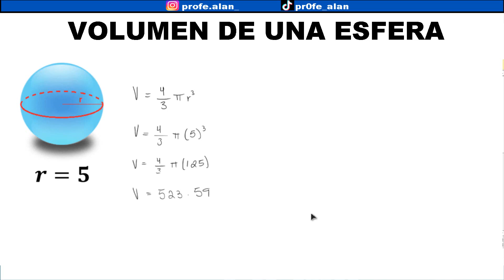VOLUMEN DE UNA ESFERA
Soy Alan Arturo y basicamente quiero explicar las matematicas como me hubiera gustado que me las enseñaran a mi 😋 dandoles mi toque en las miniaturas, quiero que las matematicas se vean como algo facil de entender y divertido 🧠 no como algo que tengas que aprender para un examen. Un fuerte abrazo 💙 y los espero en los videos, subo uno diario 🔥